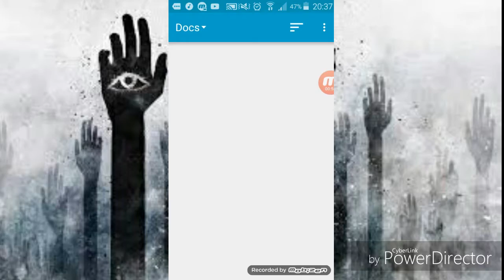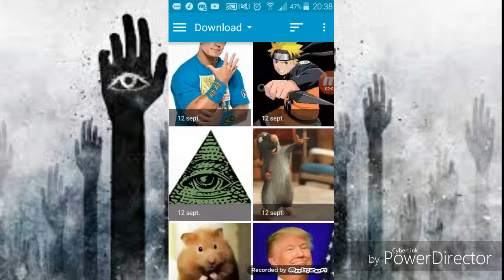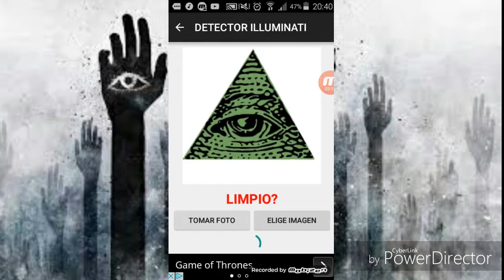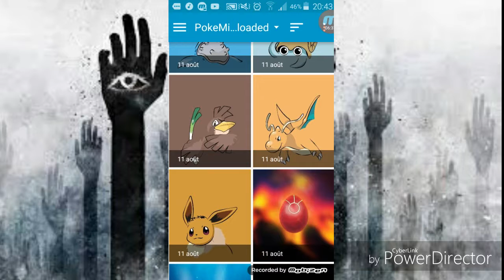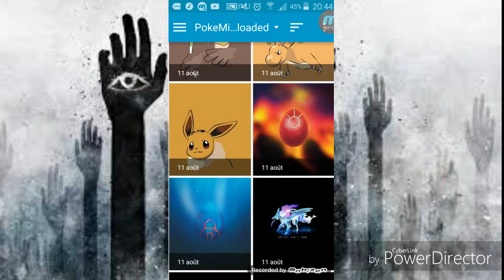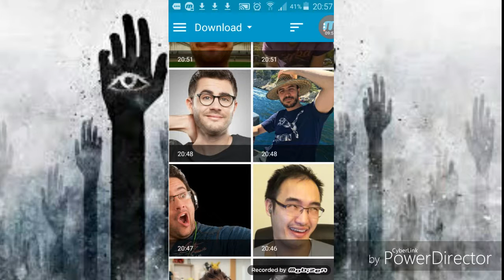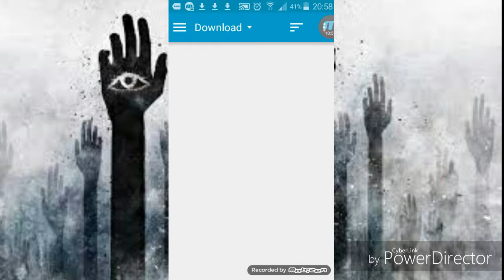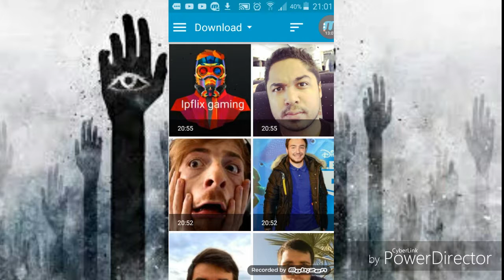Francoit holland est un illuminati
Je decouvre tel un sientific qui se cache derriere l'euil de l'illumination